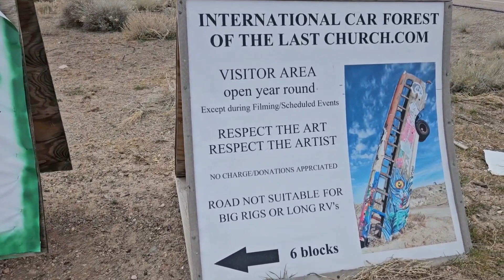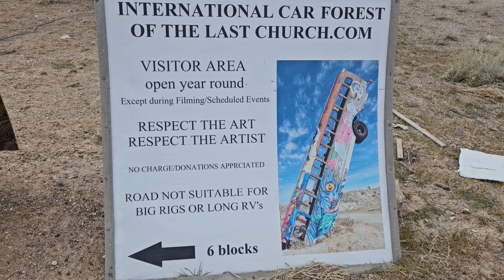Driving Nevada: A Car Forest in the Middle of Nowhere, Goldfield, Nevada!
Driving through what used to be Nevada's largest city during the gold rush of the early 1900's I stumbled upon the oddest automotive sight. A junkyard forest of half buried, grafitti painted vehicles. enjoy a quick tour.